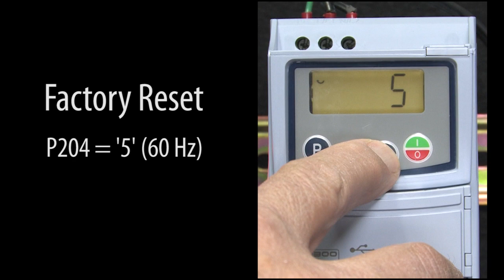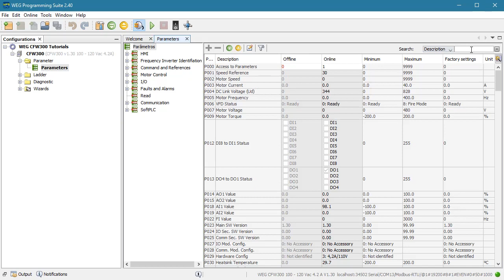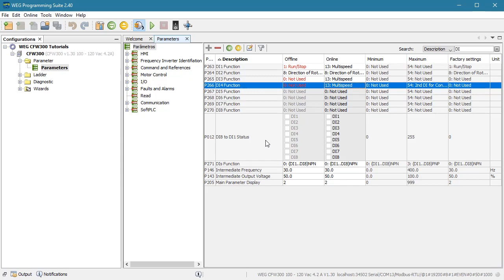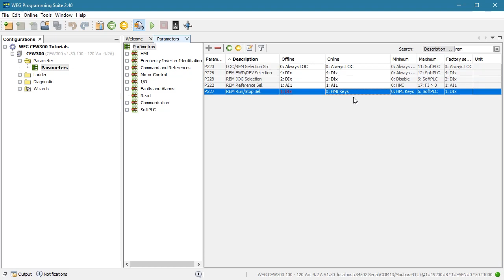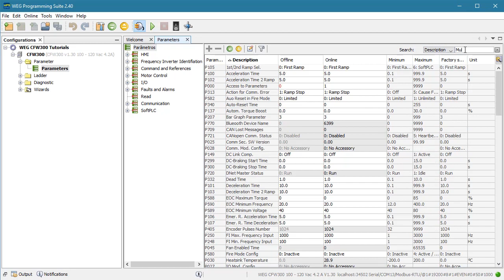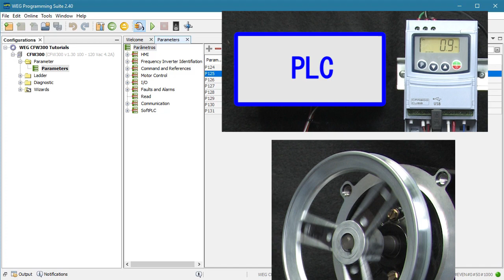WEG CFW300/320 VFD Multispeed Motor Control from AutomationDirect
Learn how to use the multi-speed feature of the WEG CFW300 and 320 Variable Frequency Drive with this brief video. This is the best VFD, with a super low cost, but with high end features like Dynamic Braking, Fire Mode, PID, 65,000A SCCR, Zero Stack foot print, Multi-Speed, etc and is even cULus listed!